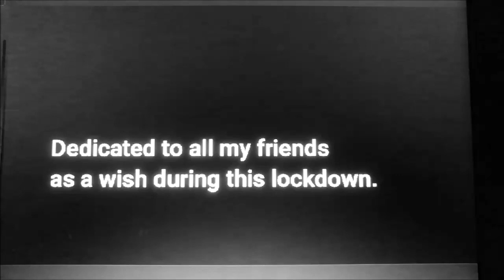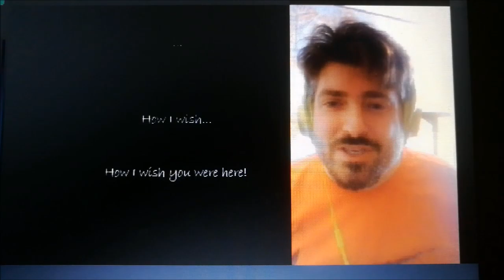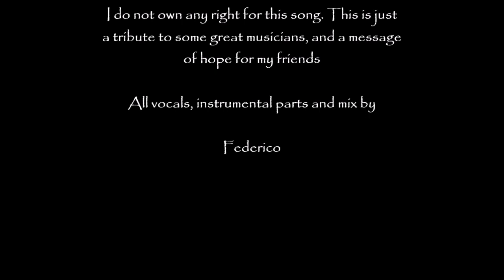Wish you were here - Easter wishes during the lockdown - Federico R.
A message of hope, friendship and encouragement.

Check my solo album, Souliloquium!